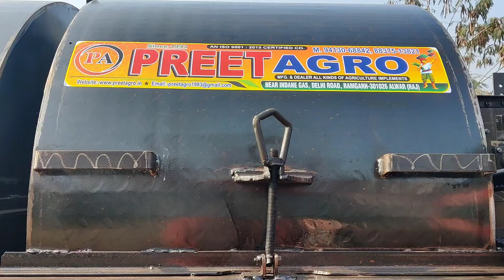कृषि विभाग द्वारा अनुदानित 50% तक की सब्सिडी प्रीत एग्रो रामगढ़ अलवर राजस्थान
थ्री फैन कटर सोयाबीन,गेहूँ,सरसों,मक्का,दाल

कोई भी किसान भाई राजस्थान, महाराष्ट्र, मध्य प्रदेश का हो सब्सिडी ले सकता है

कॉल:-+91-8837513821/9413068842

fan cutter
cutter thresher
preet Cutter

कट्टर प्रीत एग्रो2023

 @Preet Agro ​